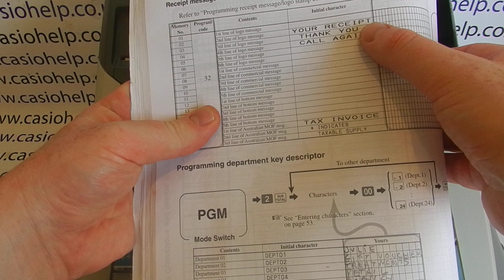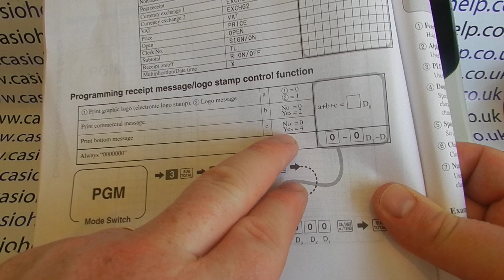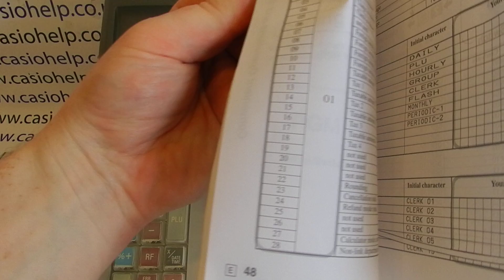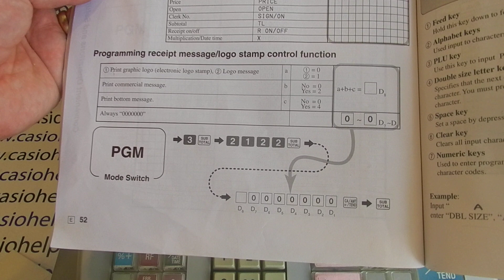Casio Register Receipt Header Programming Instructions TE-100 / TE-2000 / PCR-T100 / PCR-T2000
How to replace the standard graphic header with your customised text logo message on the Casio TE-100, TE-2000, PCR-T100 & PCR-T2000 cash registers.